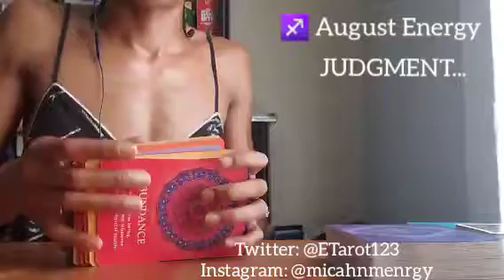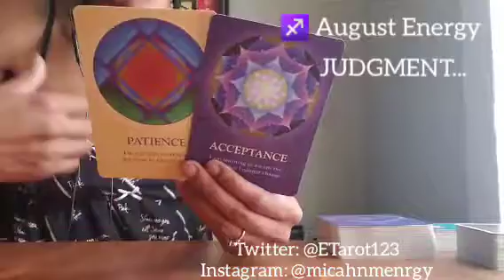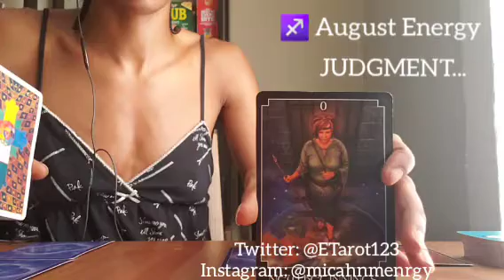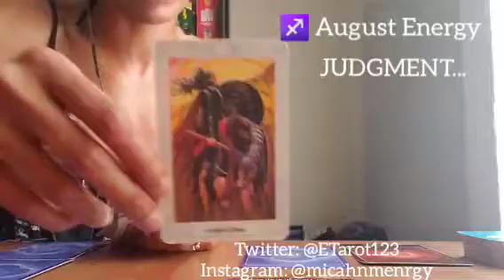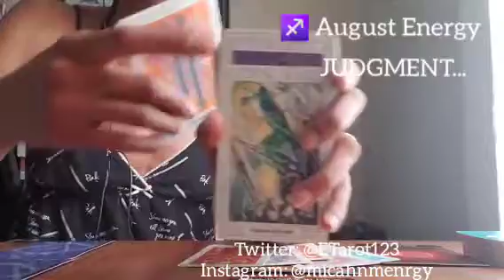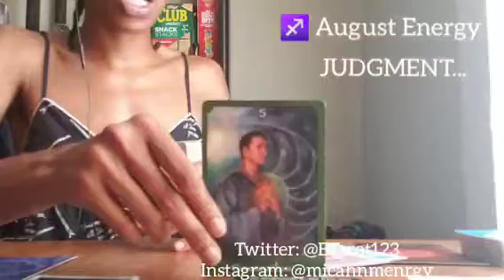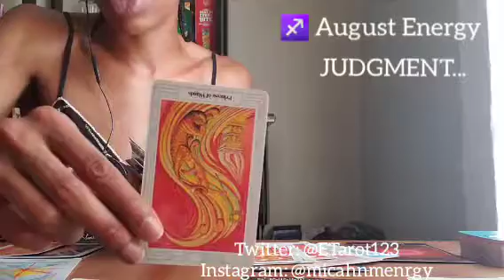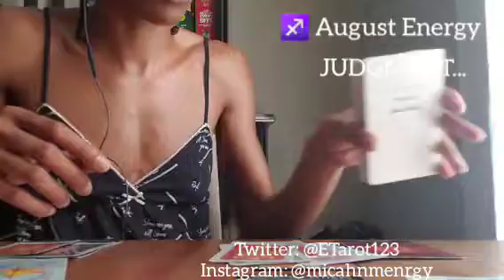SAGITTARIUS ENERGY READING 💫 AUGUST 2020 💫 JUDGEMENT DAY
Monthly energy reading

Namaste
Empress Gem 🙏🏾❤🧿